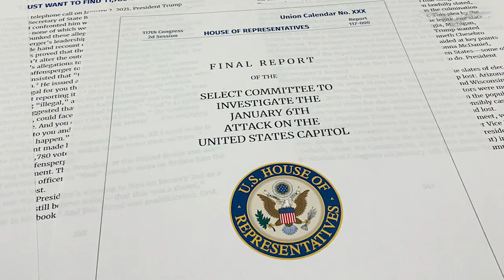Eric Swalwell leads Democrats seeking to ban Trump from US Capitol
Democrats are looking to bar former President Donald Trump and several allies from entering the U.S. Capitol in retaliation for his efforts to overturn the 2020 election.

Reps. Eric Swalwell (D-CA) and Nikema Williams (D-GA) are the sole sponsors of a resolution that would ask the U.S. Capitol Police and House and Senate sergeant-at-arms to take "such actions as may be necessary" to banish Trump and eight of his former top aides from the Capitol permanently.